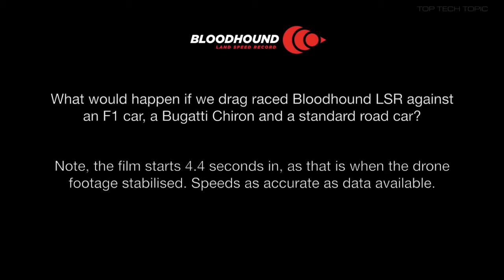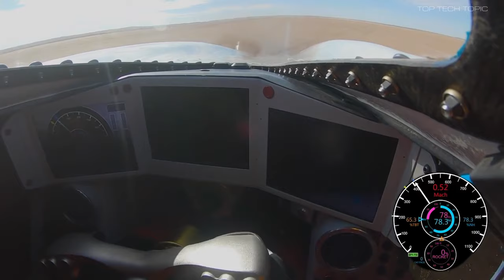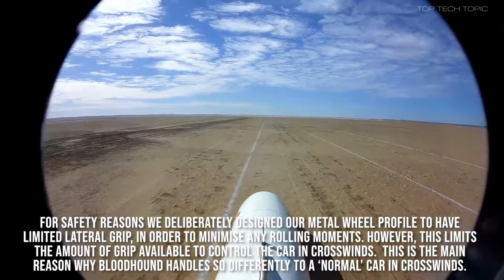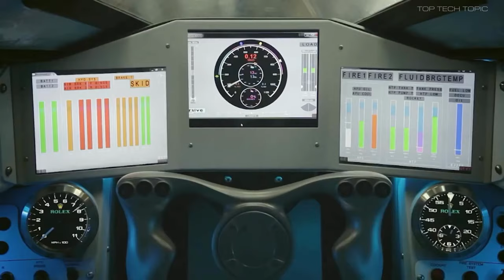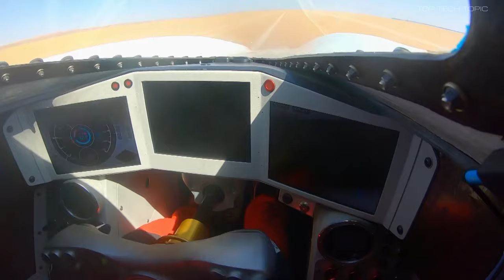Bloodhound LSR | The World's Fastest Car YOU MUST SEE !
Everything you need to know about Bloodhound LSR

Bloodhound LSR, formerly Bloodhound SSC, is a British land vehicle designed to travel at supersonic speeds with the intention of setting a new world land speed record.The arrow-shaped car, under development since 2008, is powered by a jet engine and will be fitted with an additional rocket engine. The initial focus is to exceed the current speed record of 763 mph (1,228 km/h) in 2020 or 2021, with the vehicle believed to be able to achieve speeds up to 1,000 miles per hour (1,609 km/h).

00:00 ● Intro
00:20 ● 1. Drag Racing
How Bloodhound LSR stacks up against other fast cars?

01:10 ● 2. High Speed  Testing
Bloodhound LSR completed high speed testing with V Max  628mph / 1010kmh in 50 seconds.

04:02 ● 3. How Hard is it to Drive in a Straight Line?
Bloodhound LSR is a pretty unique racing car, designed for optimal handling at supersonic speeds.

06:27 ● 4. Building The World's Fastest Car in the World
The car was designed by Bloodhound's Chief Aerodynamicist Ron Ayers and Chief Engineer Mark Chapman, along with aerodynamicists from Swansea University.

Bloodhound LSR is designed to accelerate from 0 to 800 mph (1,300 km/h) in 38 seconds and decelerate using airbrakes at around 800 mph, a parachute at a maximum deployment speed of around 650 mph (1,050 km/h) and disc brakes below 200 mph (320 km/h).[32] The force on the driver during acceleration would be -2.5 g (two-and-a-half times his body weight) and up to 3 g during deceleration.

The car was built at sites in Bristol and Avonmouth. A full-scale model was unveiled at the 2010 Farnborough International Airshow, when it was announced that Hampson Industries would begin to build the rear chassis section of the car in the first quarter of 2011 and that a deal for the manufacture of the front of the car was due. The car was largely completed by October 2017 when full reheat static testing was undertaken with the jet engine at Cornwall Airport Newquay followed by low speed test runs.

Further construction was carried out before the project went into administration and the car was then completed at Berkeley before high speed testing.